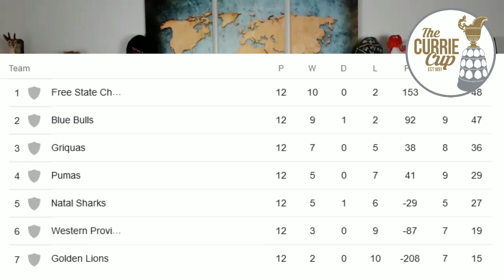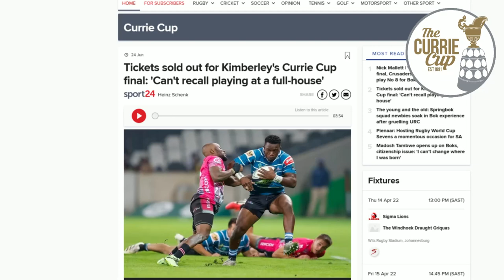Currie Cup Final Preview 2022 | Griquas vs Pumas | 25 Jun 2022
The Windhoek Draught Griquas host the Airlink Pumas in the 2022 Currie Cup final in Kimberly.  It is the Pumas first ever appearance in the final and the first trip back for the Griquas since 1970.